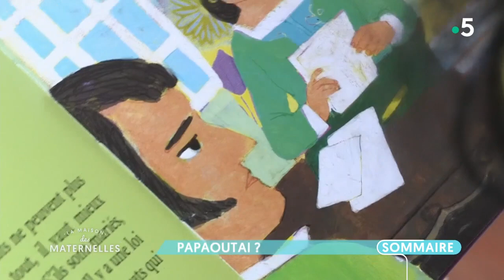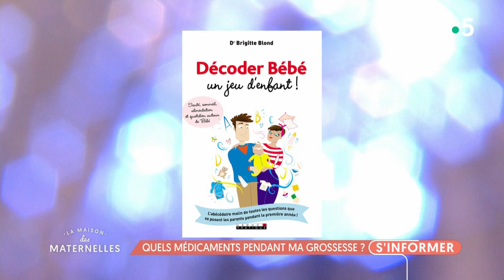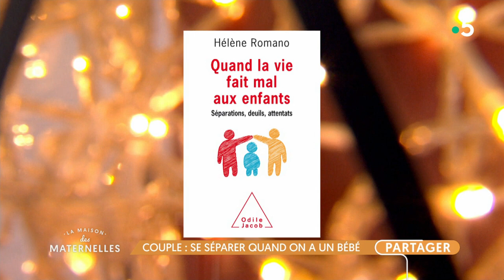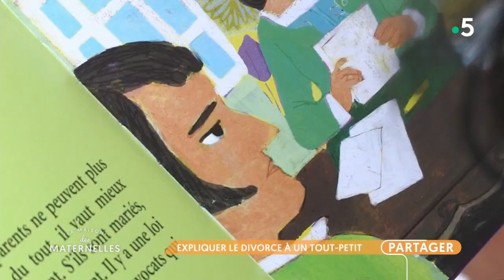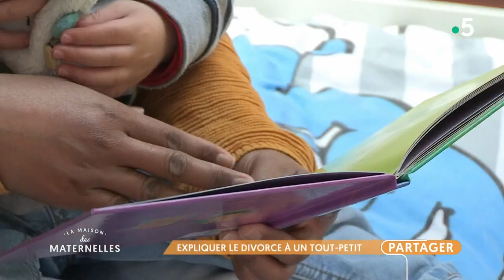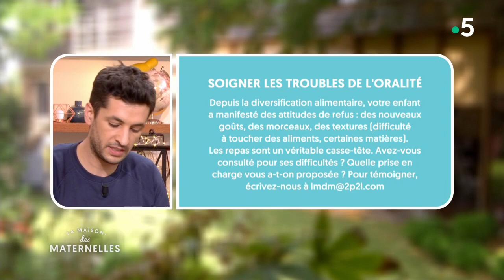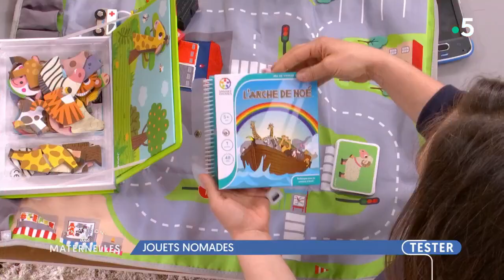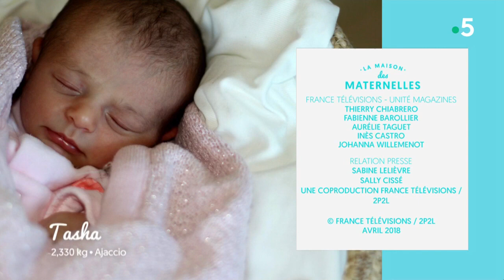REPLAY La maison des Maternelles - 9 avril 2018